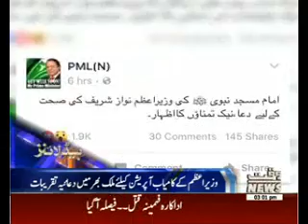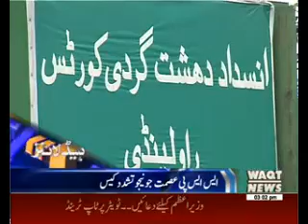Waqtnews Headlines 03:00 PM 31 May 2016